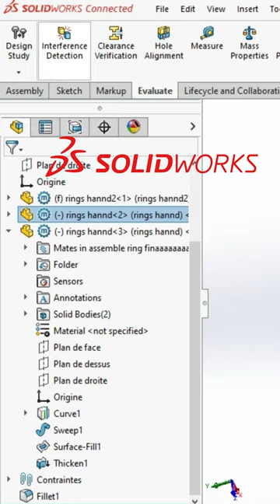The Hug Ring Designed in SOLIDWORKS Connected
Hugging is the most beautiful form of communication.
Dassault Systèmes 3DXW23 3DEXCITE ENOVIA